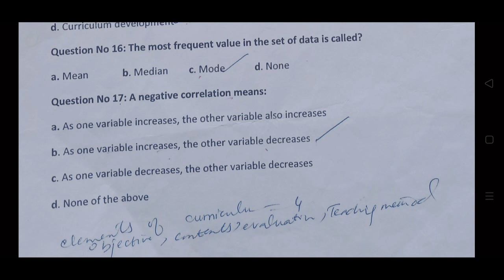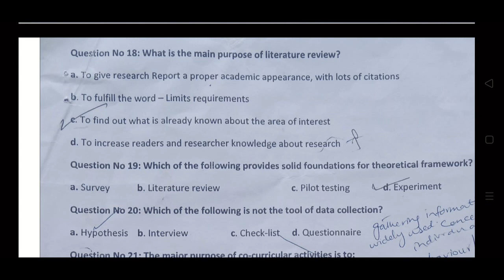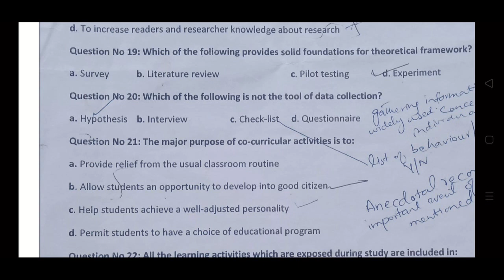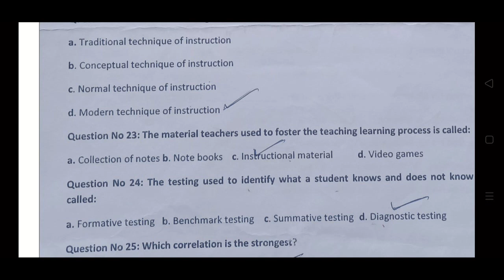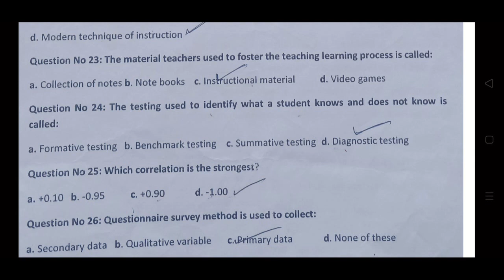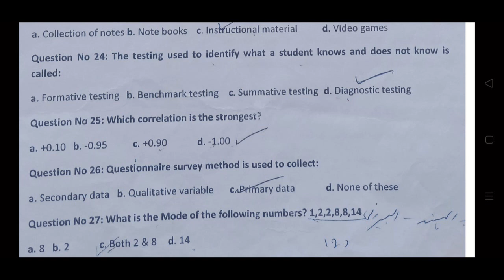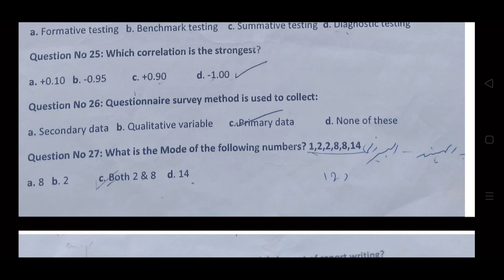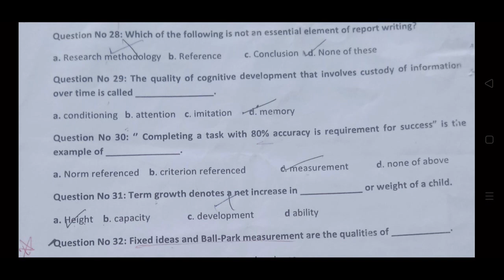Past paper 1 | Leacturer Education | Headmaster | Headmistress | SST| PPSC | FPSC | AJK PSC Part (2)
Usman Arif
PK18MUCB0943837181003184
Usman Arif
Easy Paisa